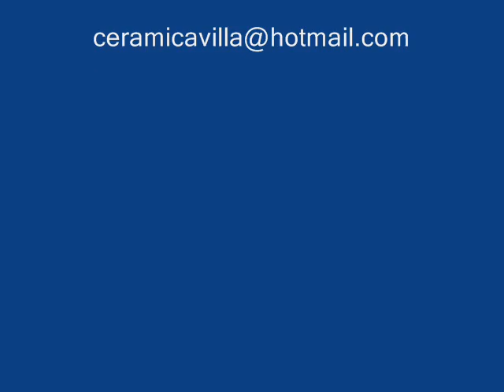Villadiego.Exposicion de ceramica Jorge Villanueva